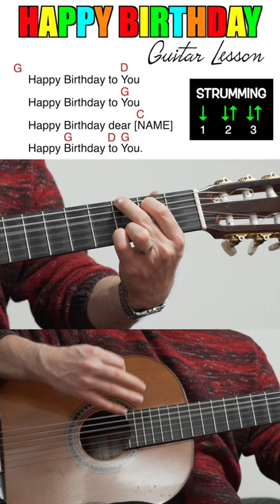Happy Birthday To You - Guitar Lesson